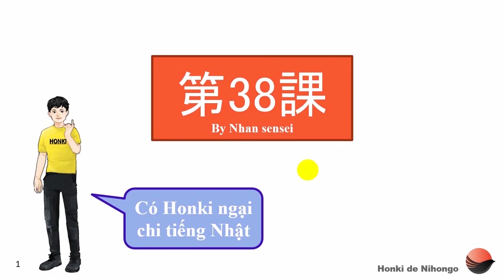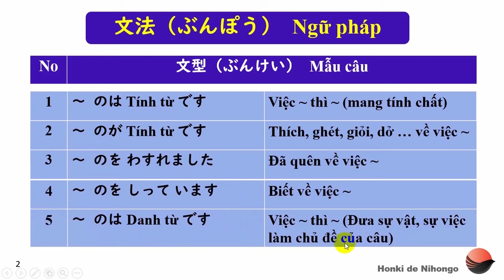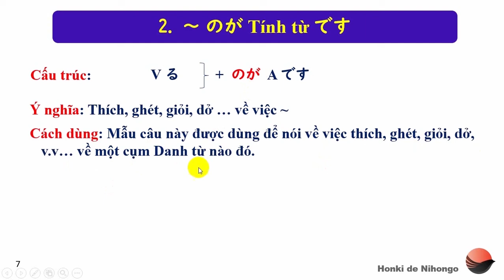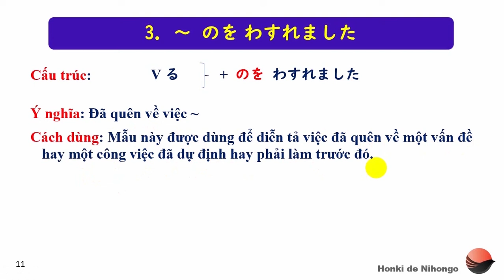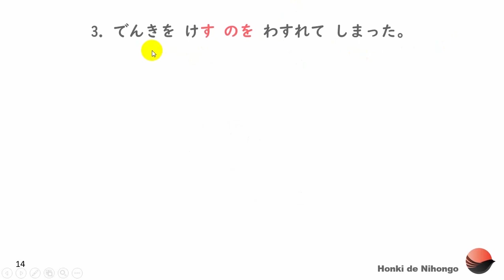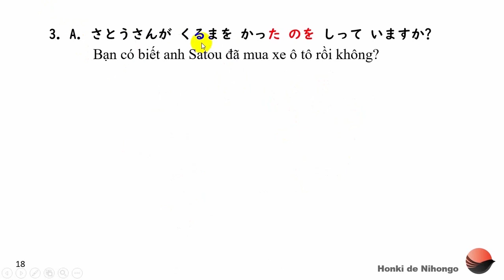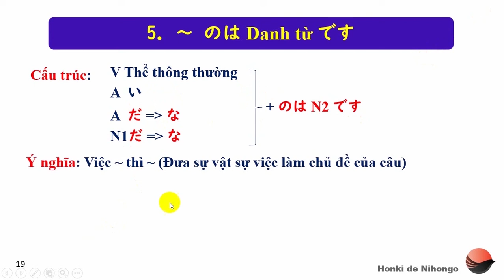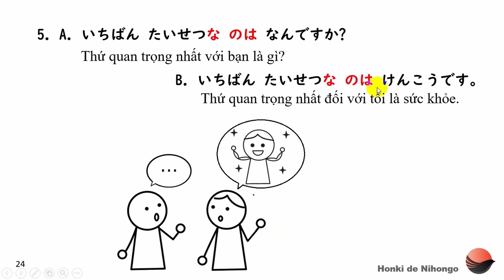Tổng hợp 50 bài NGỮ PHÁP tiếng Nhật N5,N4 ĐẦY ĐỦ NHẤT-Học tiếng Nhật sơ cấp-Bài 38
Học cách Danh từ hóa Động từ (biến đổi Động từ thành Danh từ).

🌸CÓ HONKI NGẠI CHI TIẾNG NHẬT🌸

👉Học ngữ pháp tiếng Nhật là một vấn đề khiến cho những người học gặp khá nhiều rắc rối vì độ “muôn hình vạn trạng của nó”. Riêng việc chia động từ qua các thể thôi cũng khiến biết bao bạn “lao đao” rồi đúng không nào?
👉Ngoài việc phát âm chuẩn, từ vựng nhiều, đọc được Kanji thì muốn nói tiêng Nhật “chuẩn”, “đúng” thì còn  đòi hỏi bạn cần nắm thật chắc ngữ pháp, hiểu rõ cách sử dụng của từng từ, từng mẫu câu mới có thể vận dụng chính xác, truyền đạt hết nội dung mà mình muốn nói.
👉Bên cạnh đó, ngữ pháp là một phần quan trọng Ở TẤT CẢ CÁC CẤP ĐỘ TỪ N5-N1 trong các kỳ thi năng lực JLPT, NAT-TEST.
👉Tuy nhiên, việc học tiếng Nhật không đến nỗi “khó nhai” nếu bạn học đúng phương pháp phải không nào?
🎗Ngữ pháp khó, đã có Honki lo🎗
🌿Ứng dụng HonkiBasic học 50 Bài cơ bản với hình ảnh đẹp, âm thanh chuẩn:
Chúc các bạn thành công trên con đường chinh phục tiếng Nhật nhé🌸